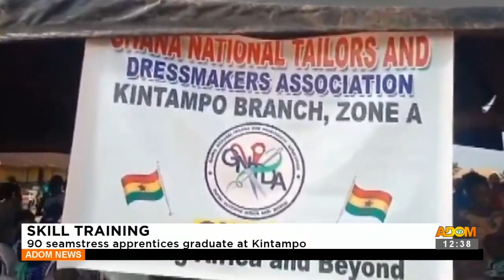SKILL TRAINING: 90 seamstress apprentices graduate at Kintampo (16-10-23)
SKILL TRAINING: 90 seamstress apprentices graduate at Kintampo - Premtobre Kasee on Adom TV